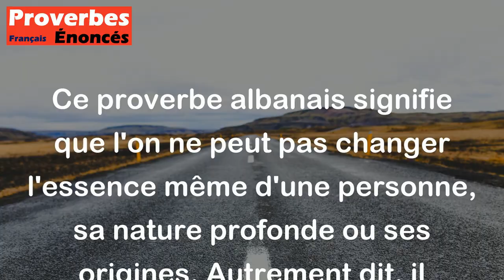On ne change pas le sang en eau. - Proverbe Albanais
Ce proverbe albanais signifie que l'on ne peut pas changer l'essence même d'une personne, sa nature profonde ou ses origines. Autrement dit, il est impossible de nier sa véritable identité ou sa culture d'origine.